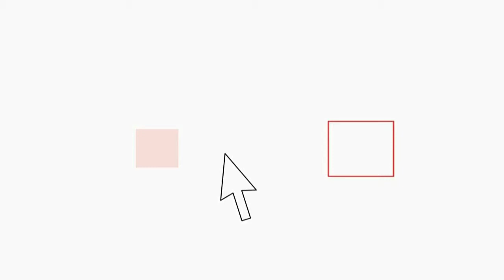Furti di carburante a Messina, beccati i furbetti dell’azienda di pubblico trasporto ATM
La Polizia di Stato di Messina ha eseguito una ordinanza di misure cautelari a carico di undici (una squadra di calcio praticamente )soggetti ritenuti, a vario titolo, responsabili di associazione per delinquere finalizzata alla commissione di innumerevoli furti aggravati di carburante ai danni dell’Azienda di trasporto municipalizzata di Messina (A.T.M.) L’indagine è stata avviata nell’ ottobre 2013 dalla Digos della Questura di Messina, ed è emerso che di questa organizzazione, facevano parte alcuni dipendenti dell’A.T.M. stessa.